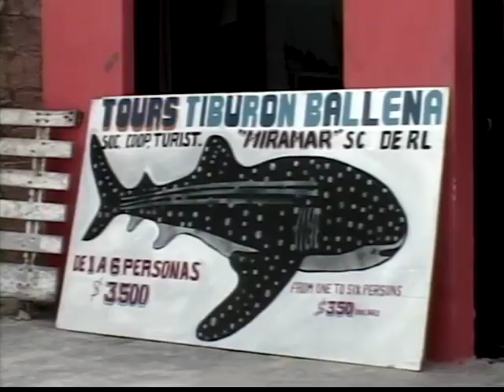WHALE SHARK TAGING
Photojournalist Bob Hite travels to the Yucatan with scientists from Mote Marine Laboratory to tag and track Whale Sharks.